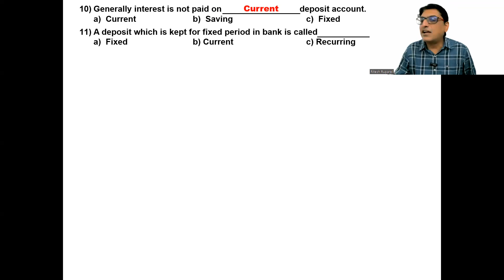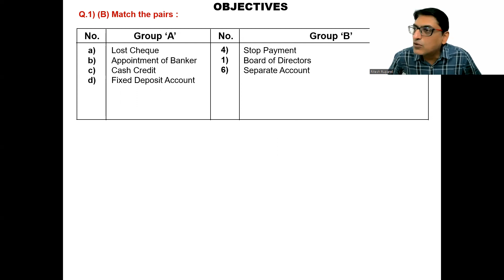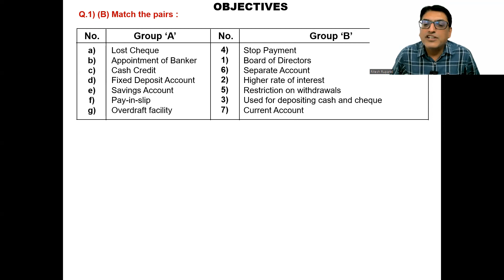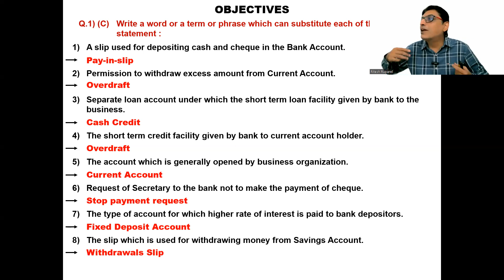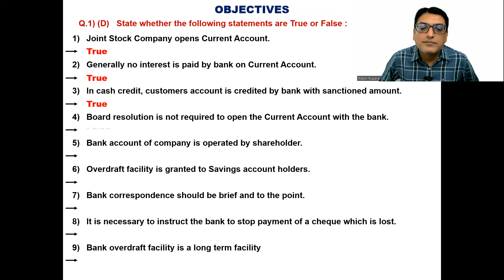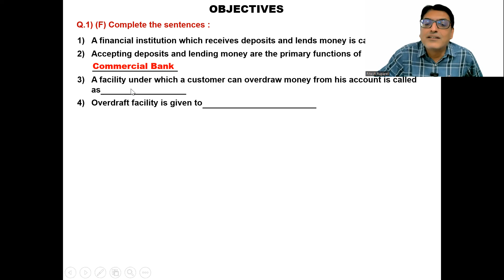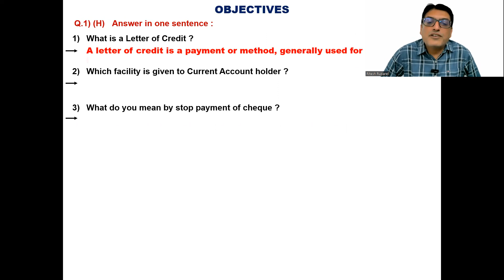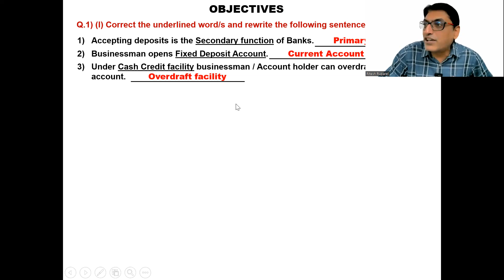Correspondence with Banks Full Chapter Exercise Answers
In this video I have taken the Correspondence with Banks Full Chapter Exercise Answers

11thspchapter11exercise, riteshruparel,